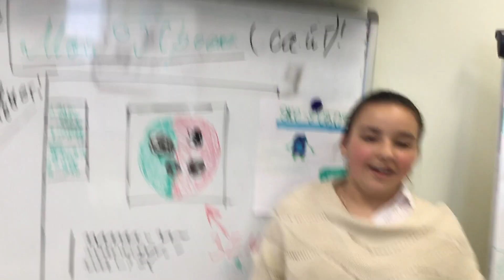"Мусор" Хабарова Диана